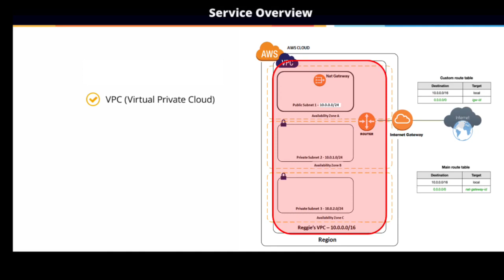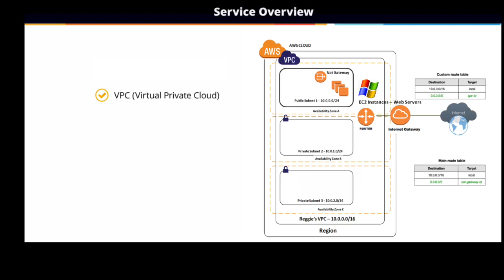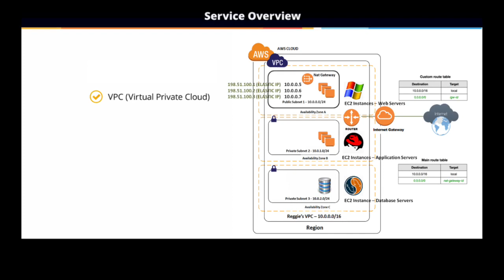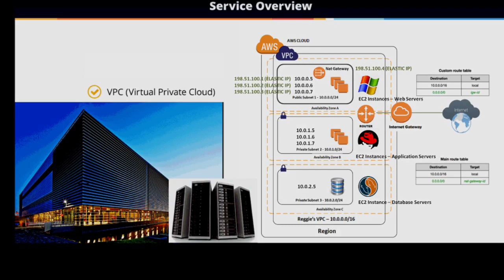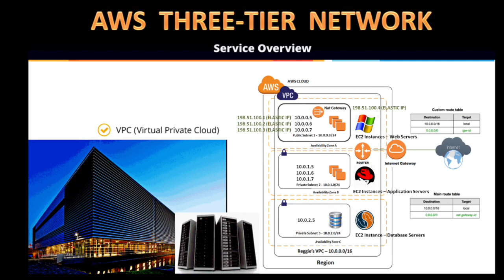Building An AWS Three-Tier Network